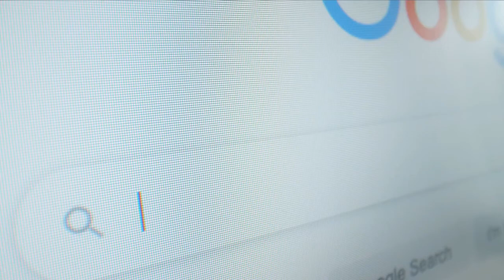Ishield tekFabrik Facemask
IShield Facemask is a revolutionary mask that blocks & kills all infection-causing pathogens in 60 seconds. Our innovative technology fuses anti-microbial molecule (IS 212) onto a specially engineered fabric that gives you unmatched protection against any virus or bacteria.
IShield is a triumph of how Indian Scientists created products so unique & sophisticated in such a short time - to equip INDIA in its battle against the current pandemic.